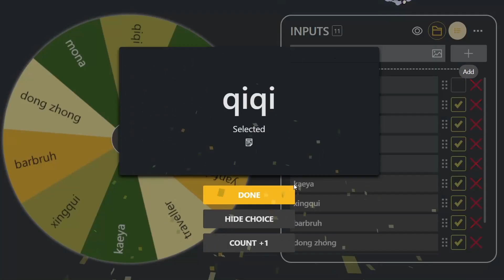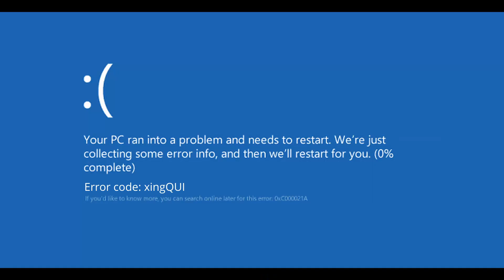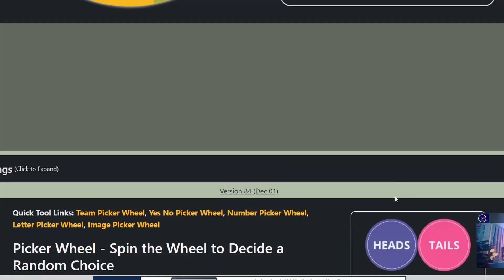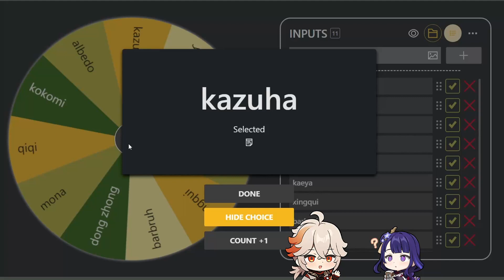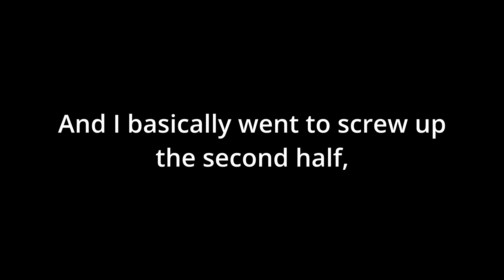WHAT IS THIS… | Genshin Impact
EDIT: SKIP TO 13:07